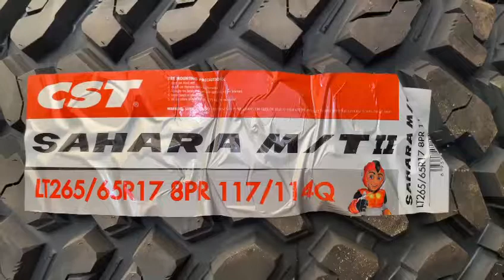Anvelopa 265/65 R17 CST by Maxxis Sahara M+S MT2 117Q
Anvelopa 265/65 R17 CST by Maxxis Sahara M+S MT2 117Q. CST by MAXXIS SAHARA MT2 este o anvelopă Mud-Terrain cu marcaj M+S.

Maxxis, una dintre cele mai de incredere marci de anvelope Off-ROAD din lume,ofera produse de inalta calitate pentru clientii sai din peste 180 de tari. Compania a fost fondata in anul 1967 in Taiwan si a crescut rapid,ajungand sa aiba in prezent 30.000 de angajati si o cifra de afaceri considerabila. Are scursale in Asia, Europa si America de nord, dar si centre de cercetare si dezvoltare in SUA, Olanda, China, Taiwan.

Fiecare anvelopa Maxxis este fabricata folosind cele mai avansate echipamente si apoi trecuta prin cele mai riguroase teste. Performanta inalta a anvelopelor a dus la colaborarea companiei Maxxis cu multiplii piloti de curse.

Când vine vorba de cauciucuri OFF-ROAD, Maxxis este un etalon, și asta nu de azi sau de ieri. O linie amplă de produse, pentru toate gusturile și pentru toate buzunarele, unde calitatea vine ca o garanție și inovația nu se lasă mai prejos! E greu de greșit cu Maxxis!